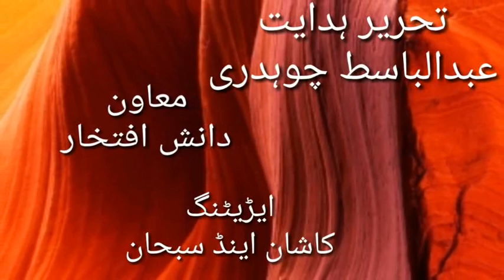chacha chaudhary Episode 3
1: Top Funny Viseo
2: very very funny youtube videos
3: comedy drama videos 2021
4: best comedy drama
5: top 10 pothwari tele films in pakistan
6: pakistan comedy vodeos
7: best trending funny videos
8: Pothwari lok chacha chaudhary   Episode 3